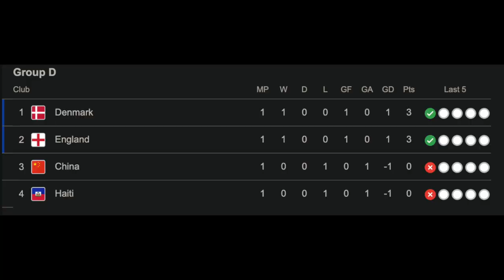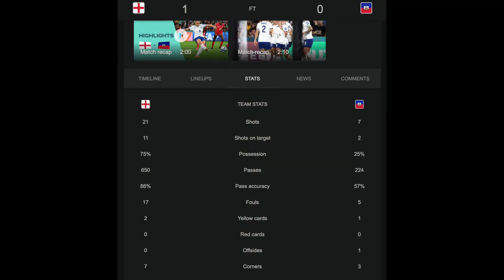China vs Haiti Predictions, Picks, Odds Women's World Cup (July 28) 🇨🇳🇭🇹⚽️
China vs Haiti picks, best bets for Women's World Cup Friday, July 28. China, The Steel Roses, the 14th ranked nation are -160 favorites over Haiti, Les Grenadières, ranked 56th. China vs Haiti predictions for Women's World Cup 2023. Women's World Cup picks in this Haiti vs China World Cup game.

Can the Haiti Women's National Football Team, Les Grenadières pull off a WWC upset? WWC picks and predictions for Group D.

Want a deal on great products at Rakuten?

Simply sign up at Rakuten and make a purchase for $30 or more and we'll both receive a FREE $30!